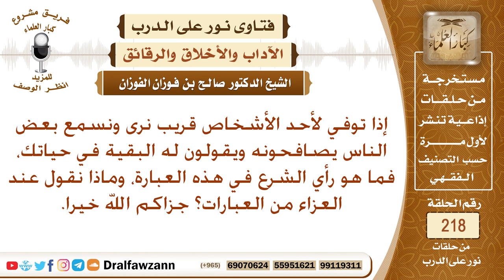حكم قول: (البقية في حياتك) عند التعزية - الشيخ صالح الفوزان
نص السؤال: إذا توفي لأحد الأشخاص قريب نرى ونسمع بعض الناس يصافحونه ويقولون له البقية في حياتك، فما هو رأي الشرع في هذه العبارة، وماذا نقول عند العزاء من العبارات؟ جزاكم الله خيرا.
السيرة الذاتية :
للاشتراك في قناة الشيخ صالح الفوزان

رئيس الفريق
لمشروع كبار العلماء